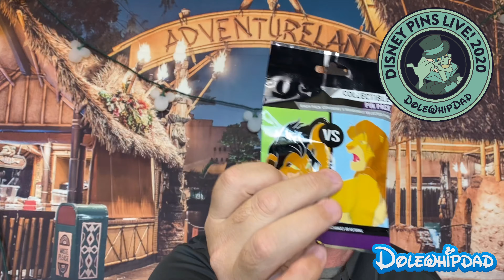Weekend Livestream Schedule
This Weekend's Livestream Schedule includes  another Disney Pins Giveaway and so much more!!

If you want to try out TubeBuddy click this referral

Here is the song used in today's video